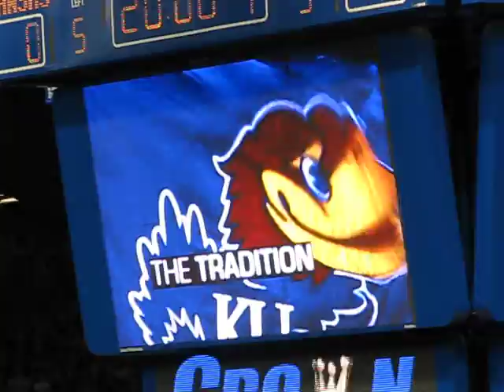KU Texas Video Intro 2009